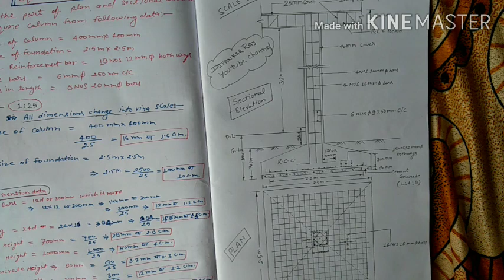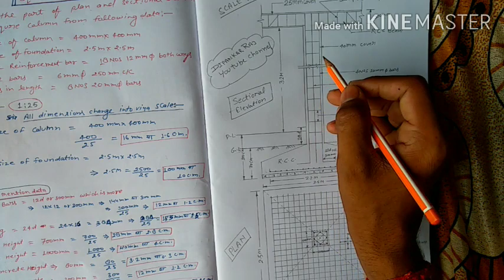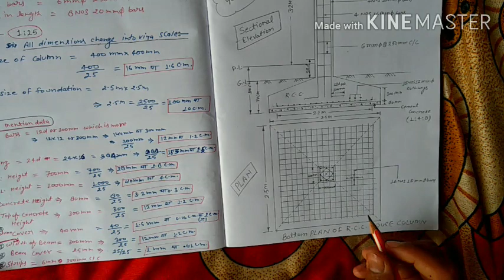Squre column plan & sectional Elevation civil engineering final year (3rd year)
Civil engineering from polytechnic 3rd year